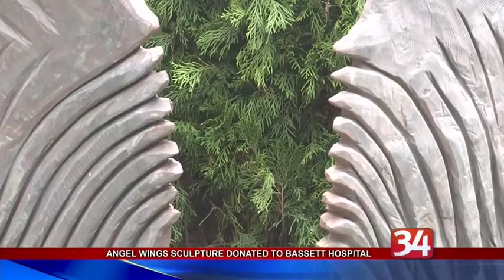Artist BobbyJacobs at the Unveiling of his Angel Wing Sculpture at Bassett Memorial Hospital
Enjoy these gorgeous wings and the sentiment behind them.